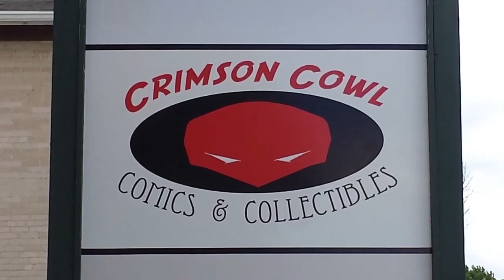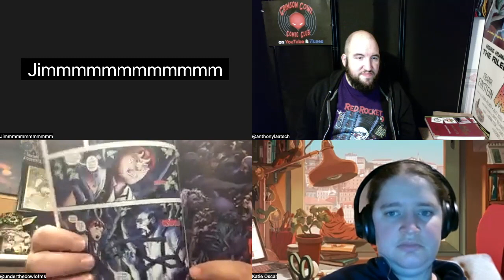Crimson Cowl Comic Club - The Fierce Flerken Club!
All issues being reviewed on our podcast may contain spoilers without extra warning. We didn’t record in person so some audio delays and echoes may occur. The show may not be suitable for all audiences.

Issue # 283

Club Discussion: Marvel Unleashed # 3

Weekly Reviews: Marvel Super Stores Vol. 1, Crypt of Shadows # 1, Komi Can't Communicated Vol. 13, The Holy Roller # 1, Giant Robot Hellboy # 1, Night of the Living Dead Kin # 1 & 2

 @cartoonistbynight    on YouTube to watch four creative friends hang out and draw!